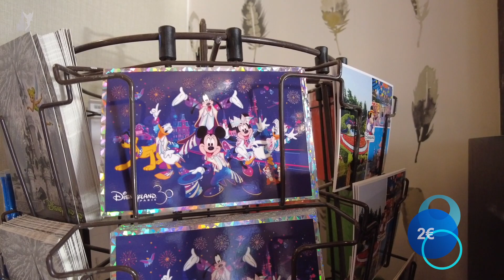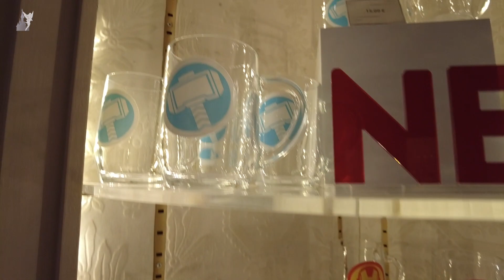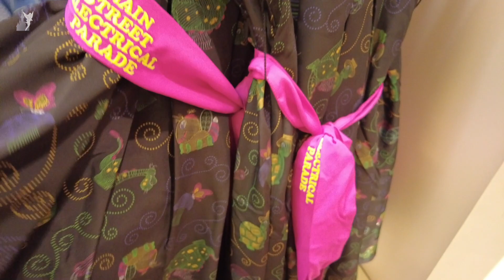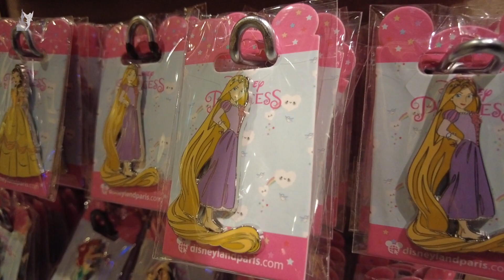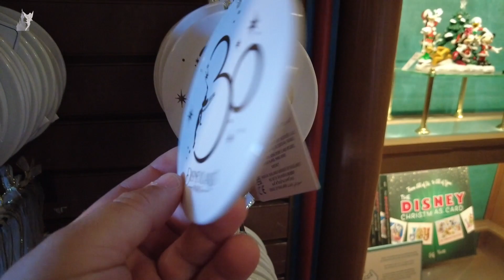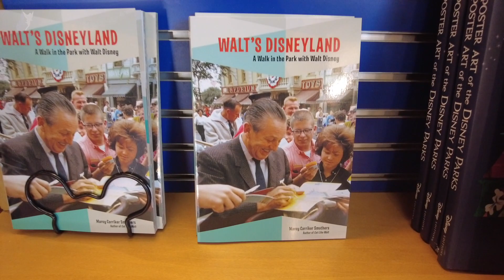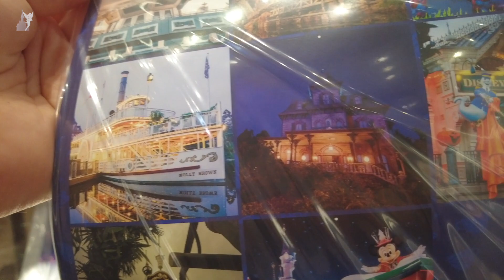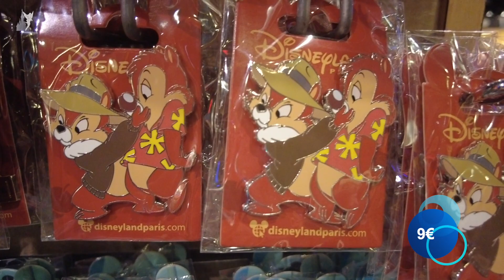🛍 Disneyland Paris Merchandise Update July 2022 part 2